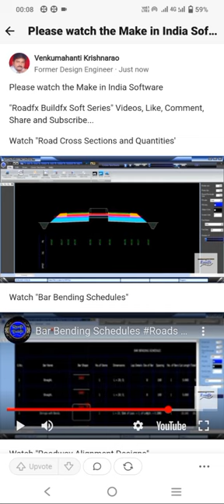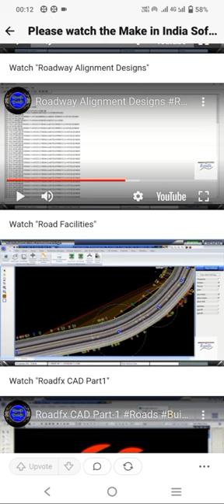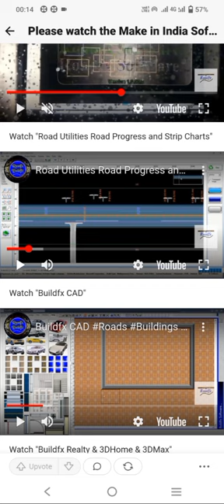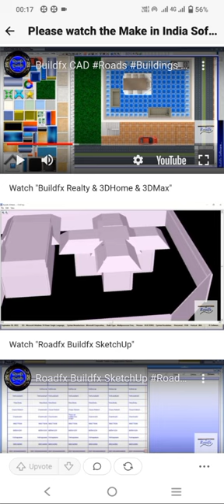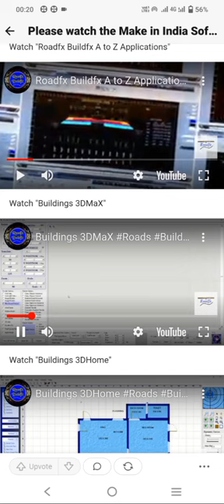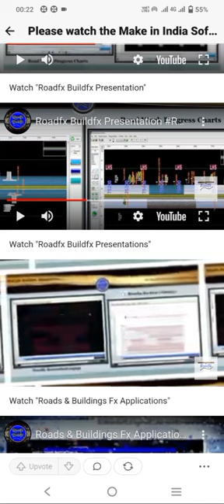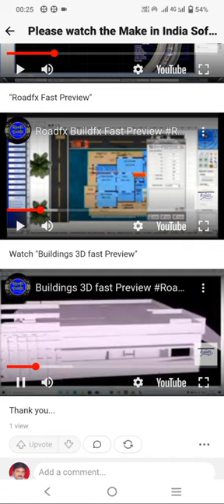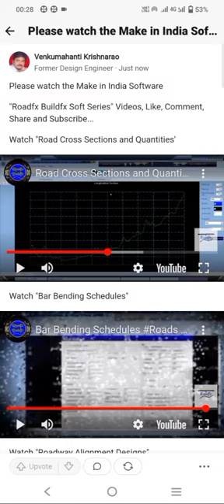Roadfx Buildfx Recent Videos Preview